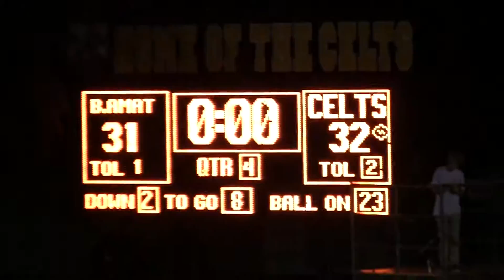CRESPI FOOTBALL VS. BISHOP AMAT 2014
This was a nail biting game, but Crespi walked away still undefeated.  Shot by Edward Nyahay.  Edited by Brandon Lawless.